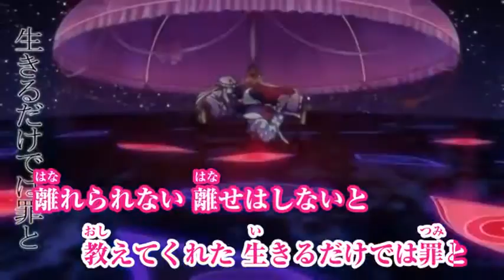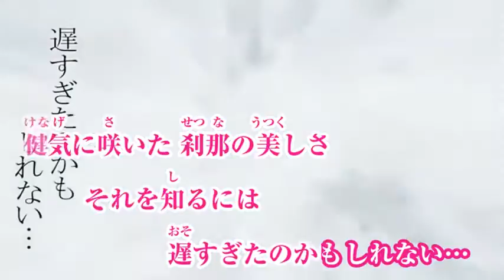Nhạc Anime 7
Những Người Otaku hay lắng Nghe và thưởng thước